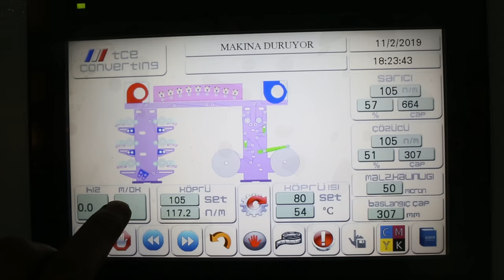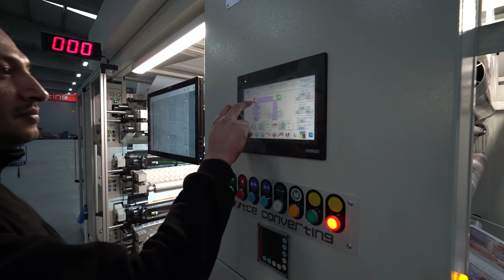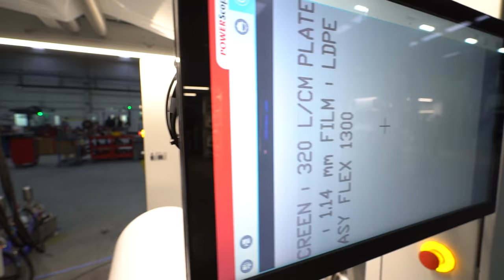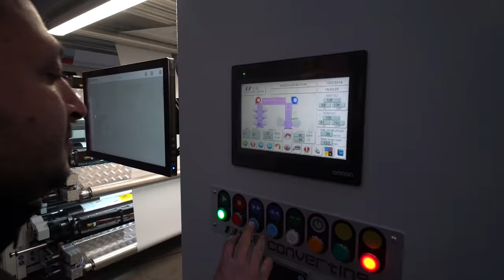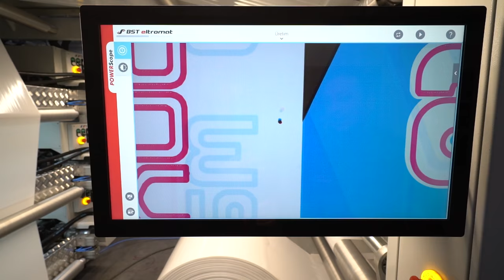Easyflex Flexo Printing Machine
Our latest flexographic printing machine EasyFlex...

This machine is a stack type 6 colours printing machine. With accurate printing sensitivity and the compactness of the design makes this machine unique.